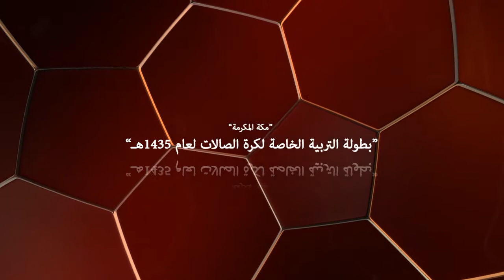بطولة التربية الخاصة لكرة الصالات لعام 1435هـ